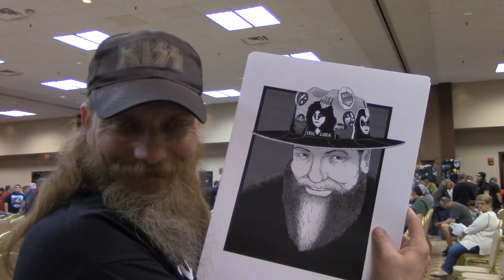Bruce Kulick signing arm